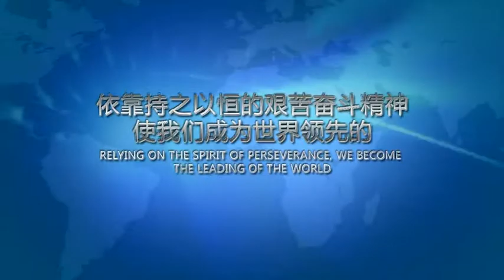Gosunm Automatic High Quality Opener and Sealing Machine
It’s widely used in the fields of domestic electrical appliance, foodstuffs, general merchandise, medicine and chemical industry.
Conveyor belt tension and tape tension are adjustable to meet the needs of soft/hard cartons.
Can be used to improve enterprise image.